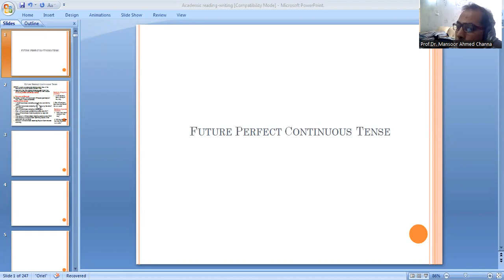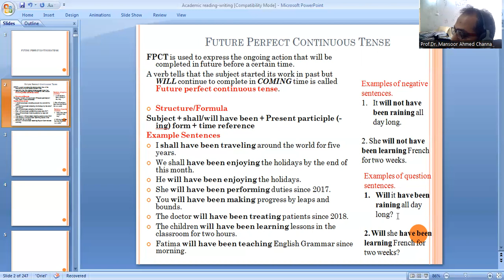Future Perfect Continuous Tense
A short study of Future Perfect Continuous Tense.